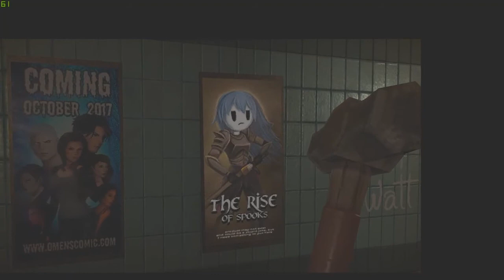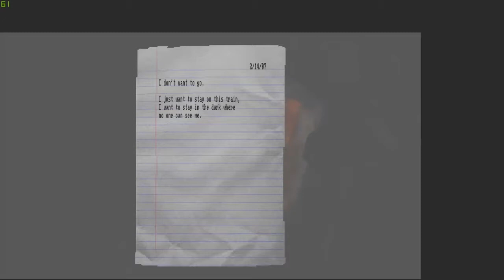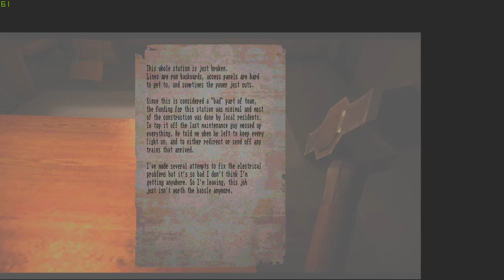LOST IN VIVO by Kira Part 1- Full Playthrough (No Commentary) Retro Horror at it's finest! 10/10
Lost in Vivo by Kira

A horror game about claustrophobia.

During a storm your service dog is forced down a broken sewer drain. You find the nearest sewer entrance and run in after it.

Modern Horror Gaming : "Kira is the mastermind behind Spooky's Jumpscare Mansion, and this project he takes the darker route making a masterpiece that makes modern Silent Hill fans proud! This is on my list of best horror games as of playing it on 11/2020 . I seriously can't wait to see whats next!"